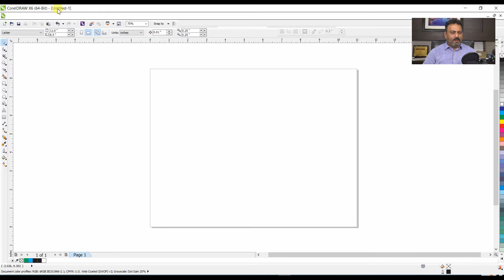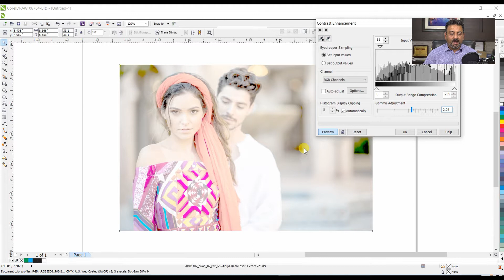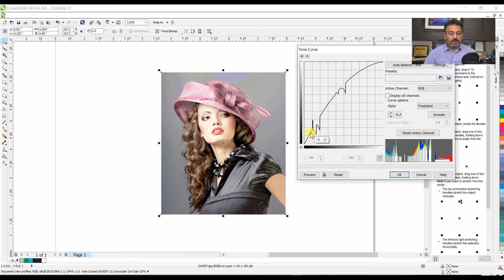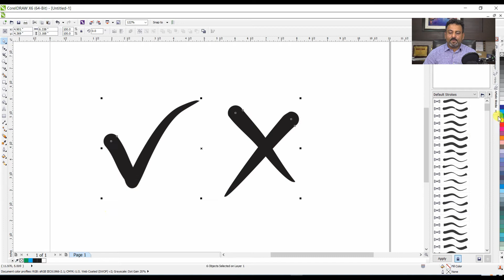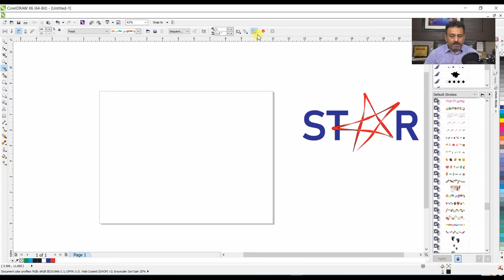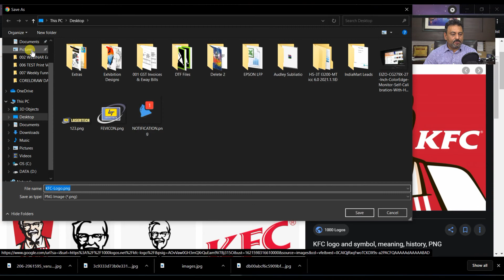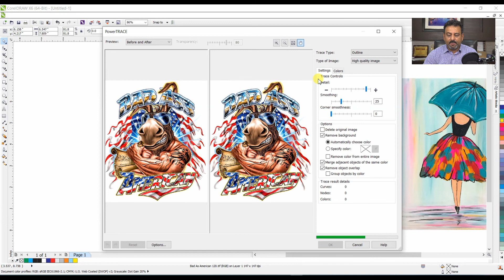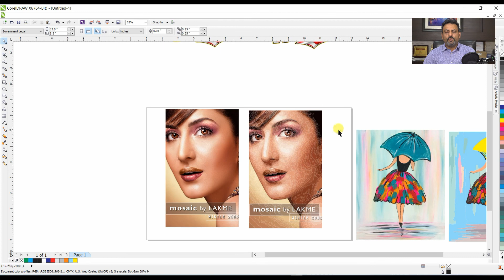Learn CORELDRAW in 20 Days - Day 12 (HINDI) - Coreldraw Tutorial in Hindi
This is our new initiative to educate people in COVID-19 Lockdown, So let's learn Designing in CorelDraw & PhotoShop. This Series having 25 Episodes on 25-30 Minutes every day. You will Get training in Coreldraw in Hindi , and it a Coreldraw tutorial in Hindi. You have to watch the video first and then put your phone aside and practice it for 1 hour. In 20-25 days / 20-25 hours, you will be able to design almost anything, You will be a DTP Designer one day. that my guarantee.
If any problem to understand this course, plz join our weekly Youtube Streaming of 2 hours 12 Noon every Week. This training also work for core draw 2021
for more information plz call us ...
Davinder Sharma  : 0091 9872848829 (Whatsup No)
Aditya Sharma : 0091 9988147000 (Whatsup No)
Aman Tejpaul : 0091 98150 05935 (Whatsup No)
for online purchase ...